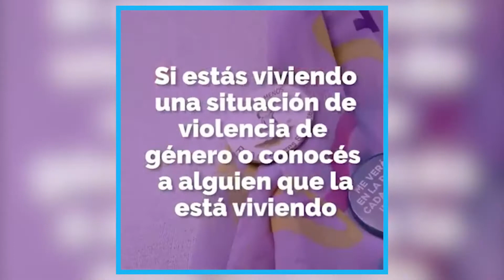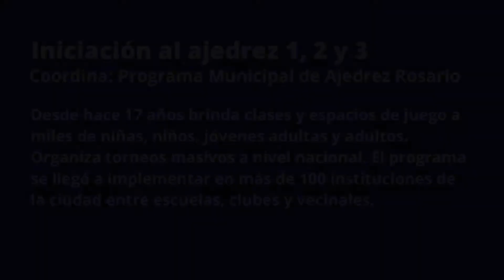Territorio Virtual l lniciación al Ajedrez l 1º Encuentro l Escuela de Ajedrez Municipal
Talleres artísticos y culturales para todas las edades. Propuestas virtuales llevadas a cabo por la Dirección General de Gestión Territorial Municipal. Todas las propuestas son gratuitas, con cupos limitados y requieren inscripción previa.